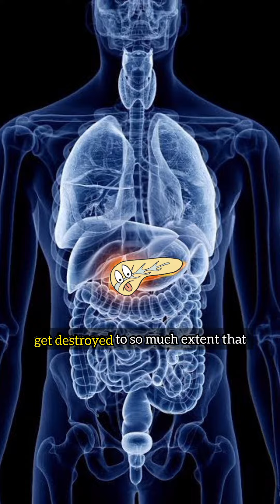FEAR AND MYTHS ABOUT INSULIN INJECTIONS IN DIABETES BUSTED !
Correct site and proper technique of injecting insulin are the key to avoid insulin related fears. After your Doctor has decided that insulin therapy is needed to control your blood sugar levels, you must ask in detail about the injecting device to be used, technique, site rotation methods and any other query. The fear of insulin is more of a psychological onset. One must understand the necessity of starting insulin and embrace the need fearlessly